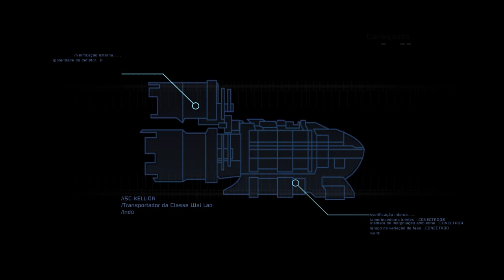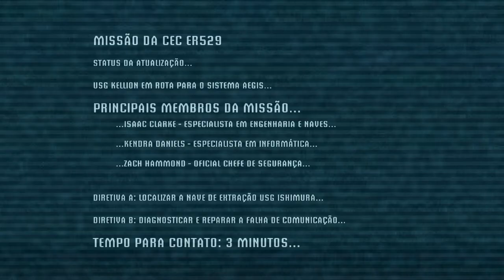Dead Space - Parte 1: O Inferno Estelar [ PC - Playthrough ]